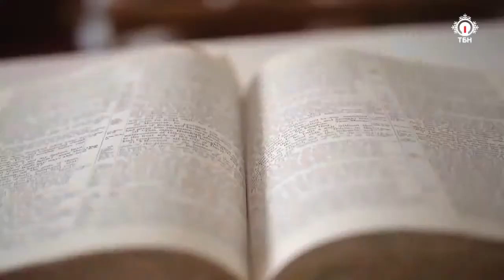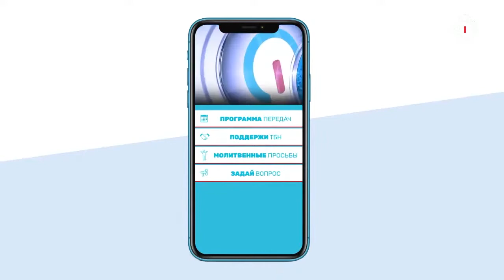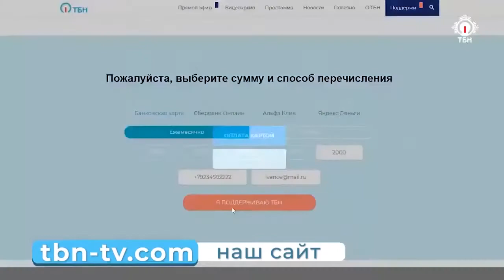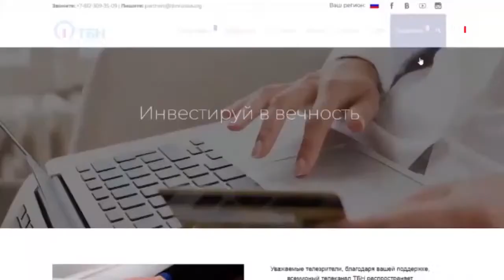КАК ПРИНОСИТЬ ДОБРЫЕ ПЛОДЫ? О празднике Ту Би-Шват. «Открытая линия» телеканала ТБН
С праздником Ту би-Шват связано много традиций, уходящих корнями в историю. Участники прямого эфира расскажут о происхождении Нового Года деревьев, о том, что он символизирует, и какое значение имеет для нас.

Также вместе поразмышляем о том, почему так много мест Священного Писания посвящено деревьям!

Вам послужат: ведущий Евгений Тайц, пастор церкви «Дом Света» (г. Ришон-ле-Цион) Авиэль Станкевич и лидер арабо-еврейского студенческого служения FCSI Нееман Меламед.

Они помолятся о мудрости для благодатного сеяния и ответят на вопросы: что представляет собой древо познания Добра и Зла? Почему Иисус так много учил притчами о плодах, делая акцент на деревьях, растениях, сеянии и семенах? Если мы посеяли много нехорошего, то отменяет ли приход к Богу и наше покаяние последствия этого или придется пожинать? Погрузимся в Слово Божье!